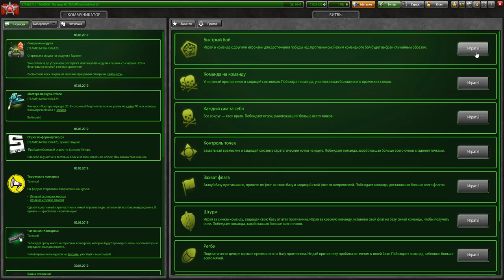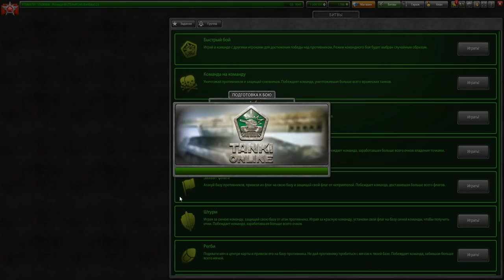ПРОШЁЛ ЧЕЛЛЕНДЖ! ВИКИНГОГРОМ ПРАЙМ ВЫНОСИТ МАТЧМЕЙКИНГ В ТАНКАХ ОНЛАЙН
КОНКУРС НА БОЕВОЙ ПРОПУСК
3.любой комментарий и свой ник